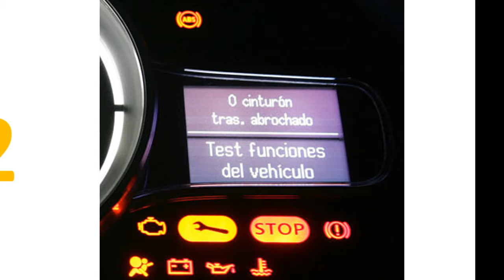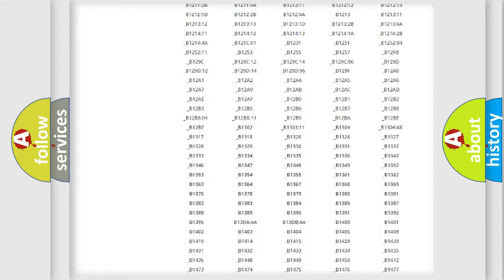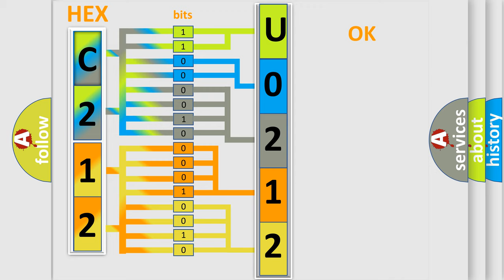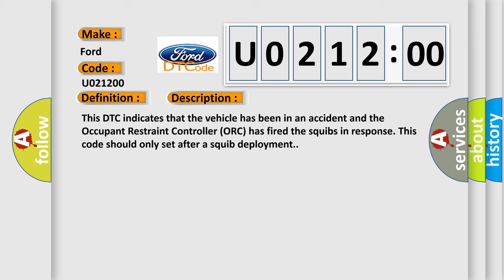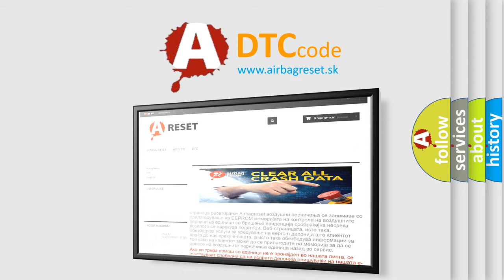DTC Ford U0212-00 Short Explanation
Contents:
0:21 Basic DTC analysis according to OBD2 protocol standard.
1:48 Insight into programming
2:58 A diagnostically understandable description of the Diagnostic Trouble Code
3:05 Basic error definition

Make:
Ford
Code:
U0212 00
Definition:
Rear Crash - No Subtype Information
Description:
Cause:
PRETENSIONERS or AIRBAGSOCCUPANT RESTRAINT CONTROLLER (ORC)
Failure Type: